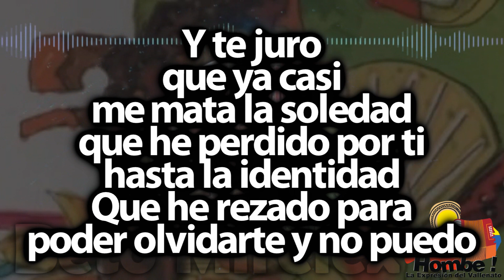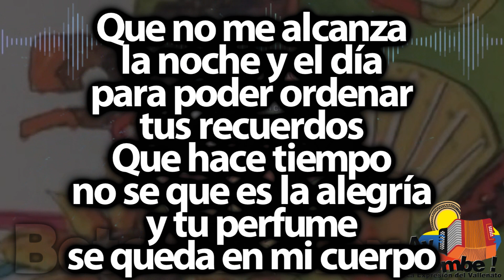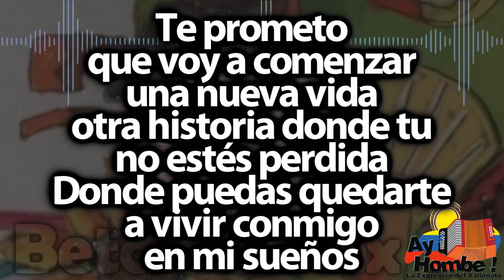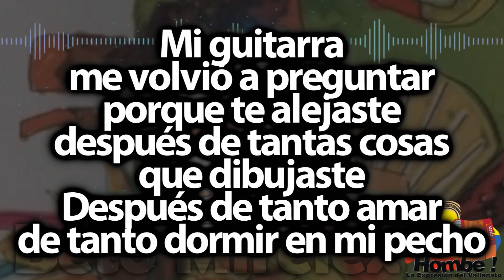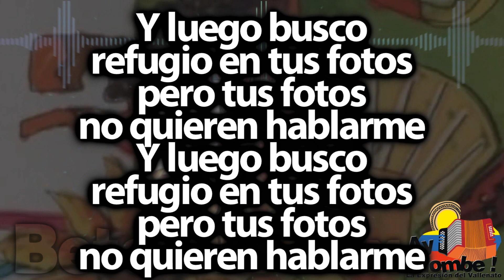Tu fotografía- Los Nativos (Con Letra)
Titulo: Tu fotografía
Voz: Alex Agudelo
Acordeón: Sin Información
Compositor: Wilfran Castillo
Ritmo: Paseo
Álbum: Una oportunidad
Año: 2003

Letra:

Te confieso
que he pasado por ti
mis peores días
que sobrevivo
por tu fotografía
Y desgasto las horas
pensando en ti
te confieso

Y te juro
que ya casi
me mata la soledad
que he perdido por ti
hasta la identidad
Que he rezado para
poder olvidarte y no puedo

Que no me alcanza
la noche y el día
para poder ordenar
tus recuerdos
Que hace tiempo
no se que es la alegría
y tu perfume
se queda en mi cuerpo

Que por las noches
presiento tus pasos
y es una farsa
porque tu no has vuelto

despierto llorando
y me maldice
tanto sufrimiento

Y luego busco
refugio en tus fotos
pero tus fotos
no quieren hablarme

Y luego busco
pero tus fotos
no quieren hablarme
Pero tus fotos
no quieren hablarme
hablarme

Y luego busco
pero tus fotos
no quieren hablarme (Bis)

Te prometo
que voy a comenzar
una nueva vida
otra historia donde tu
no estés perdida
Donde puedas quedarte
a vivir conmigo
en mi sueños

Mi guitarra
me volvió a preguntar
porque te alejaste
después de tantas cosas
que dibujaste
Después de tanto amar
de tanto dormir en mi pecho

Tu simplemente
inventaste mi suerte
y te amare hasta
después de la muerte
Le cuento diario
a la melancolía
que me acompaña
de noche y de día

Que nunca voy
a negar que te amo
aunque jamás
te dejo ver tu orgullo

Que yo soy tuyo
solamente tuyo
aunque tu amor
se me fue de las manos

Y luego busco
pero tus fotos
no quieren hablarme

Y luego busco
pero tus fotos
no quieren hablarme
Pero tus fotos
no quieren hablarme
hablarme

HD
Clasicos
Grandes Exitos
Festival Vallenato
Colombianas
Vallenato con Letra
Completo